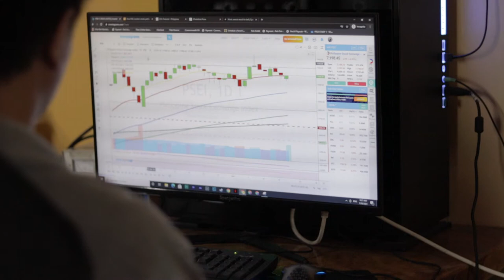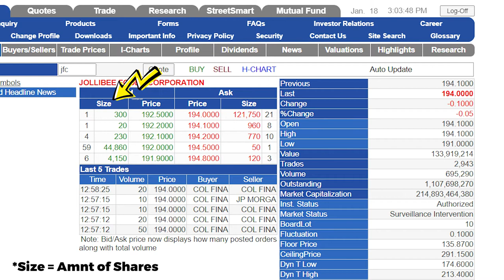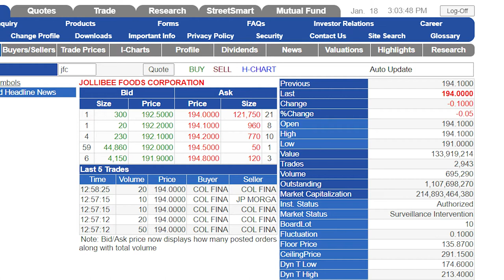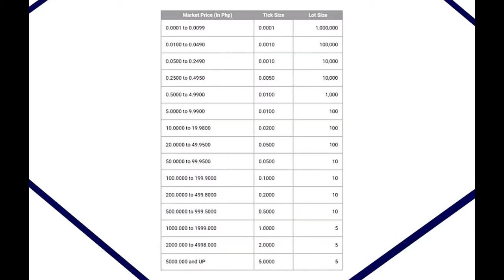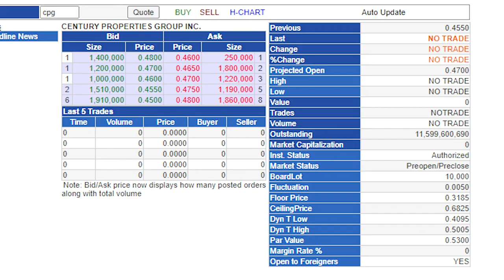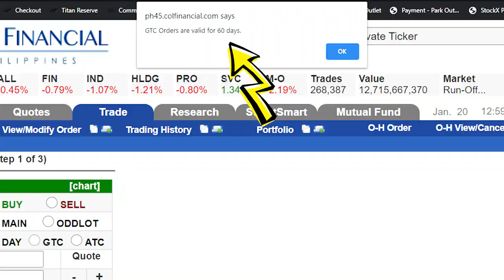Stock Market Basics (Philippines) | Philippines Stock Market (Beginners) | Net Worth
In this video I talked about the basics of the stock market which I think is important for beginners in the stock market.

-Jerico Cordon